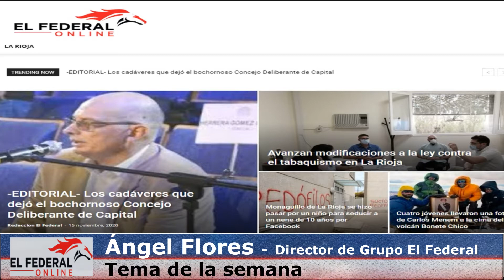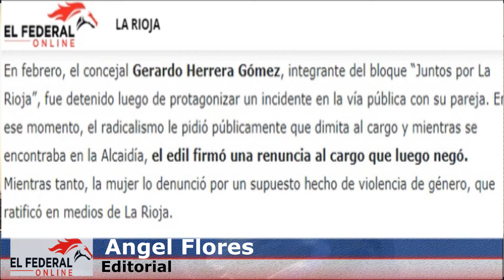Editorial 15-11-2020 de Angel Flores. Director de Grupo El Federal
La rioja.